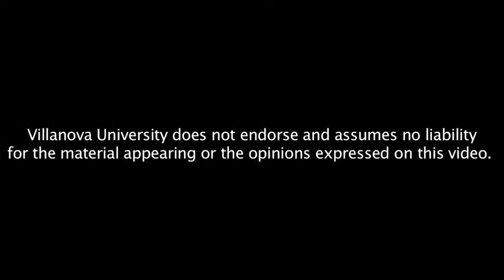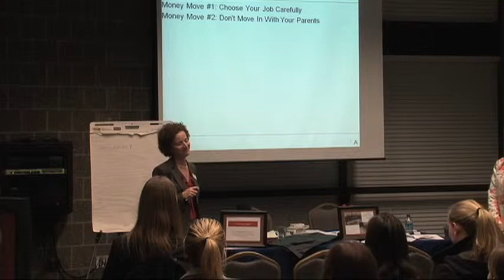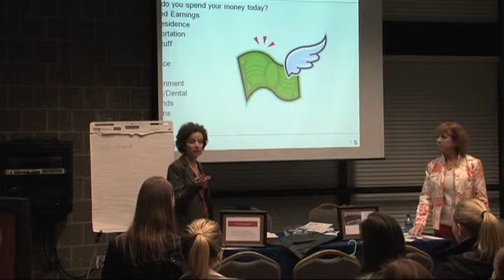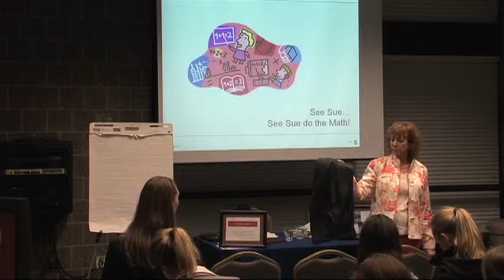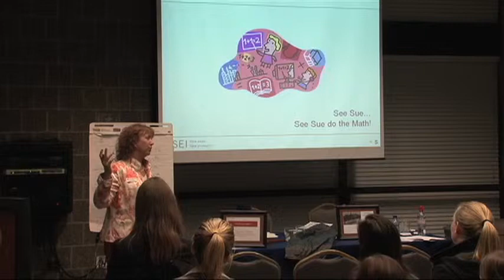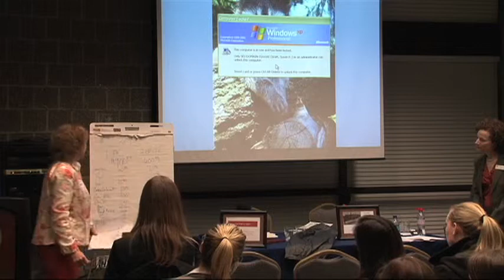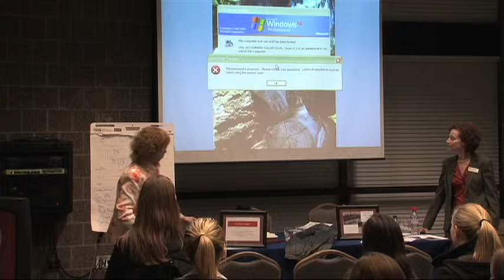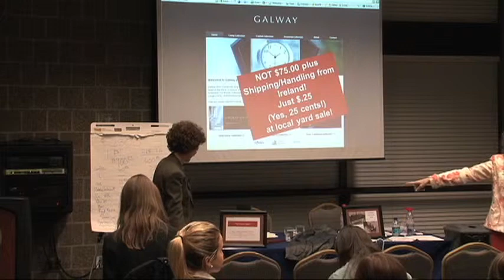To Jimmy Choo or Not To Jimmy Choo: Financial Advice for the Recent College Grad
Alice Lindenauer, Sue Scott